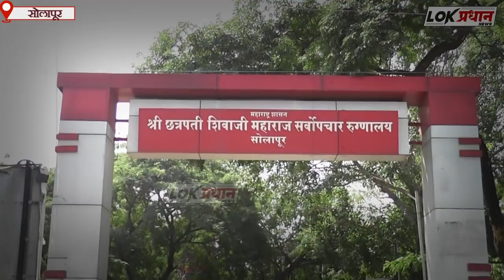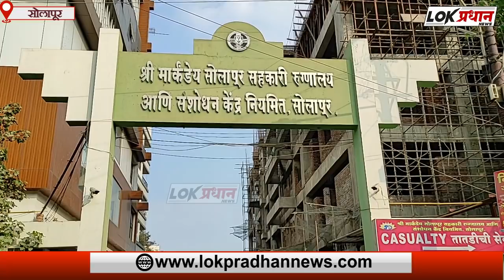18 वर्षीय सुनीताचा संशयास्पद मृत्यू...